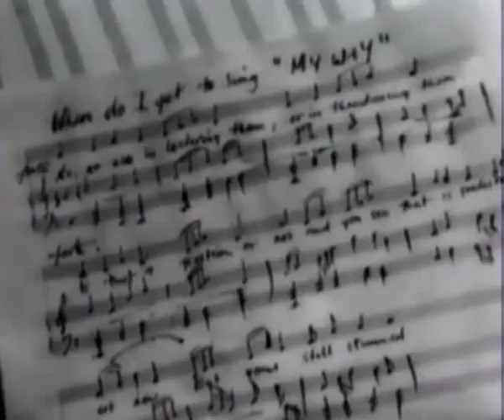Sparks - When Do I Get To Sing My Way [1994] (Original Music Video from DVD source)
Now in 2023 Russell & Ron are amazingly still going strong and touring. This song saw them reappear in the UK top 40 after a 15 year gap. They are still releasing albums. Check out their website or channel for up to date info.